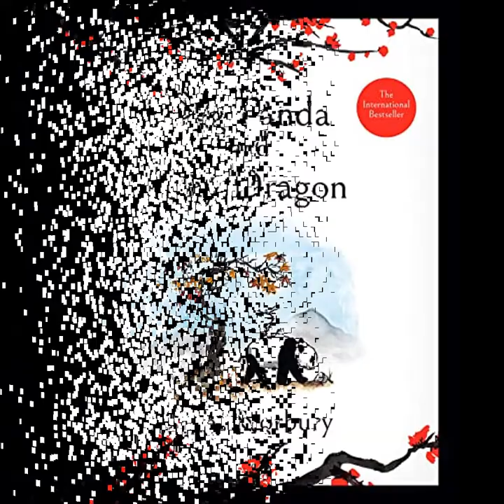Nayely's Podcast - Big Panda and Tiny Dragon (Episode 1)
Big Panda and Tiny Dragon
Author - James Norbury
Chapter 1: Spring